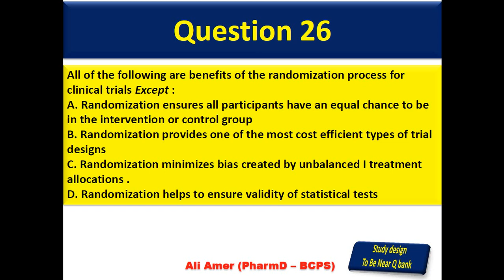Study Design Q bank شرح البورد الأمريكي شرح بنك أسئلة شابتر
شرح مفصل للمحتوى الكامل لبورد الفارماكوثيرابي للصيادلة
تقدر بسهولة من خلال قناتنا إنك تذاكر و تتابع معانا و تتقدم للإمتحان و تنجح إن شاء الله
بالإضافة إلى الإستفادة العلمية بمحتوى شديد الثراء بأحدث المعلومات الطبية للأمراض المختلفة